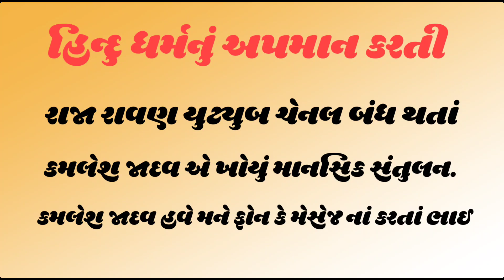કમલેશ જાદવે ખોયું માનસિક સંતુલન/ રાજા રાવણ YOUTUBE CHANNEL થઈ બંધ / raja Ravan#DEVIPUJAKSTUDIOKD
કમલેશ જાદવે ખોયું માનસિક સંતુલન/ રાજા રાવણ YOUTUBE CHANNEL થઈ બંધ / સત્ય મેવ જયતે

કમલેશ જાદવ,કમલેશ જાદવ કૉલ રેકોર્ડિંગ,કમલેશ જાદવ જૂનાગઢ,કમલેશ જાદવ દેવીપૂજક,કમલેશ જાદવ જૂનાગઢ,કમલેશ જાદવ,કમલેશ જાદવ જુનાગઢ,કમલેશ જાદવ દેવી પૂજક,માતાજી અપમાન કમલેશ જાદવ,રાજા રાવણ કમલેશ જાદવ જુનાગઢ,કમલેશ જાદવ જૂનાગઢ ને આપી ધમકી,કમલેશ જાદવ વિશે આ છોકરી બોલી આવું,રવિ ભુવાજી એ કમલેશ જાદવ ને આપી ધમકી,કલેશ જાદવ,કમલેશ જાદવ હિન્દુ દેવી દેવતાનુ અપમાન,કમલેશભાઈ જાદવ,રાજભા ગઢવી - કમલેશ જાદવ જૂનાગઢ પર ગુસ્સે થયા,કમલેશ

દેવીપૂજક સમાજ નુ અપમાન,દેવીપુજક સમાજ,દેવીપૂજક,દેવીપૂજક સમાજ નુ અપમાન,દેવીપુજક સમાજ ગધીનગર,દેવીપૂજક સોન્ગ,દેવીપુજક તથા હિંદુઓ ના માતાજી નું અપમાન કરનાર કમલેશ જાદવ સામે આવીજા મર્દ હોયતો,ગાંધીનગરમાં દેવીપુજક સમાજ,કમલેશ જાધવ દેવીપૂજક,હિન્દુ દેવી-દેવતાઓનું અપમાન,સુજીત વાઘેલા,જીવરાજ કુંઢીયા,કેસુભાઈ ભોજવીયા,ત્રિભુવન દાસ બાપુ,devipujak mara done don

દેવીપુજક સમાજ,દેવીપૂજક સમાજ નુ અપમાન,દેવીપૂજક સમાજ,દેવીપુજક સમાજ ગધીનગર,ગાંધીનગરમાં દેવીપુજક સમાજ,દેવીપૂજક સમાજ નુ અપમાન,દેવિપૂજક સમાજ,જય રખાદાદા દેવીપૂજક સમાજ પાલીતાણા,દેવીપૂજક,મોજીલો દેવીપૂજક,કમલેશ જાદવ દેવીપૂજક,કમલેશ જાધવ દેવીપૂજક,હિન્દુ સમાજ,દેવિપૂજક ગાંધીનગર સંમેલન,🙏જય દેવીપુજક સમાજ🙏 દેવીપુજક એક માણસ થી સમાજ થાય બદનામ devi pujak samaj ne kare se badnam,દેવીપુજક તથા હિંદુઓ ના માતાજી નું અપમાન કરનાર કમલેશ જાદવ સામે આવીજા મર્દ હોયતો,ગુજરાતી સમાચાર